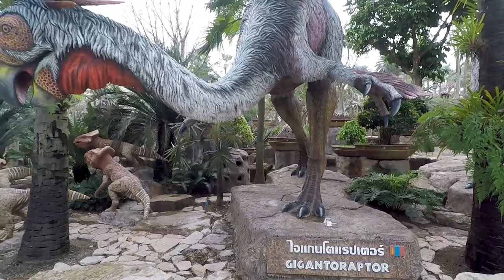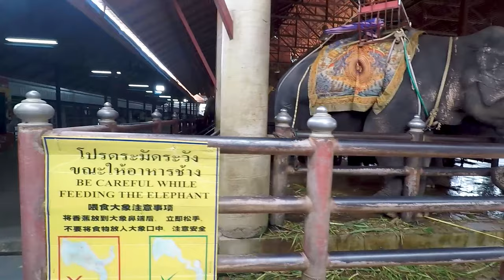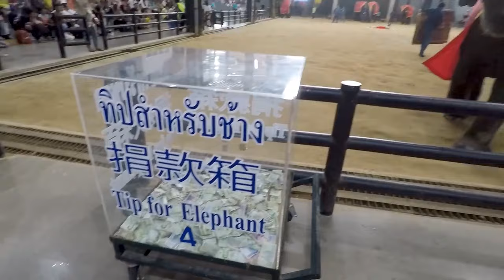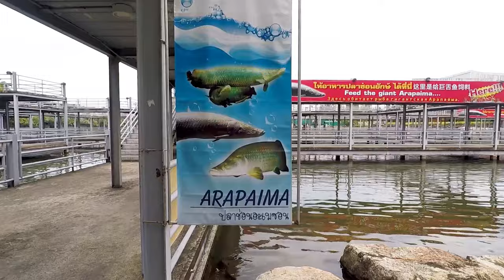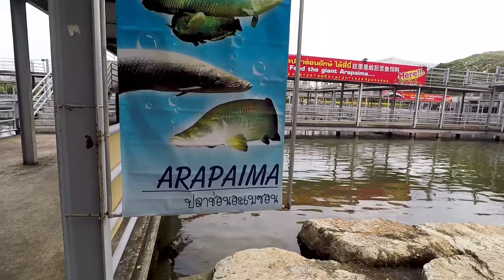Тропический парк Нонг Нуч. Таиланд. Паттая.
Тропический парк Нонг Нуч. Таиланд. Паттая. Полный обзор парка!

Всем привет! Сегодня у нас полный обзор парка Нонг Нуч в Паттае.

Сначала немножко истории:

В 1954 году мистер Писит и миссис Нонг Нуч Тансача приобрели около 600 акров земли в провинции Чонбури. Изначально планировалось создать фруктовые и овощные плантации, но позже было решено ориентировать парк на туристов, и были созданы рестораны, бунгало, бассейны, банкетные залы и т. д. И уже в 1980 году парк был открыт для всех желающих. А с 2001 года директором парка стал сын миссис Нонг Нуч — Кампон Тансача. В 2010 году на выставке флористов в Великобритании в городе Челси сад Нонг Нуч победил в номинации «Тропические растения».

Парк очень изменился после того, как в нем стали устанавливать гипсовые макеты динозавров. Полноразмерные копии доисторических и частично современных животных в натуральную величину. Мы провели в парке около 5ти часов и еле успели обойти все локации. Парк очень большой и современный. Сколько динозавров в парке не считали, но их там, по визуальной оценке, не меньше 10 тысяч и строятся новые. Впечатление - как будто попал в парк Юрского периода. В парке есть театр слонов, озеро, несколько гаражей с коллекцией авто сына миссис Нонг Нуч (не менее сотни раритетных и современных моделей) сад бабочек, орхидей и прочие интересности. Парк Нонг Нуч очень интересный парк, который оставил массу приятных эмоций и впечатлений, и хотя мы видели много неоднозначных отзывов в интернете, 100 % рекомендуем его к посещению в Таиланде.